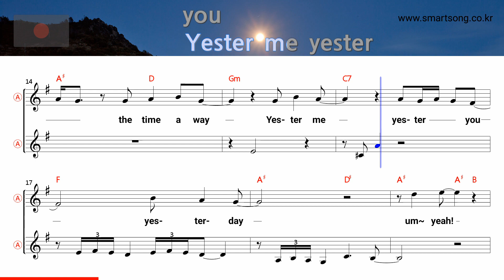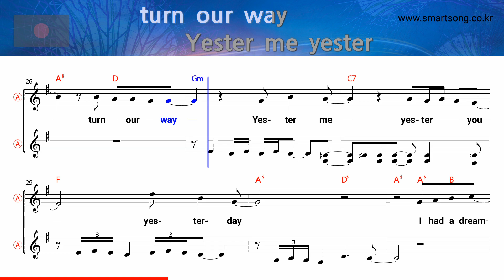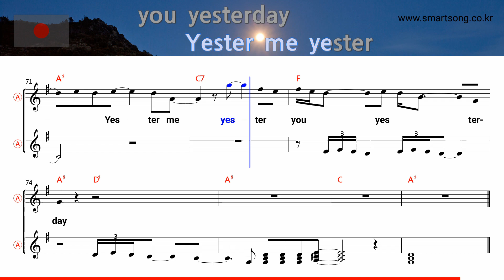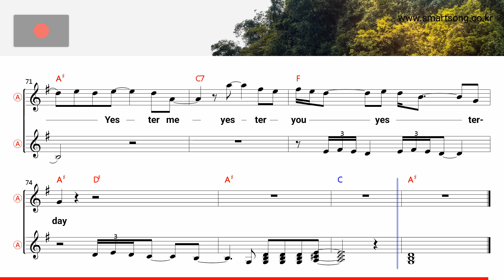Yester me yester you yesterday - Stevie Wonder (Alto Saxophone Sheet Music Bb Key / Karaoke / Easy)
★Yester me yester you yesterday - Stevie Wonder (Alto Saxophone Sheet Music Bb Key / Karaoke / Easy Solo Cover)